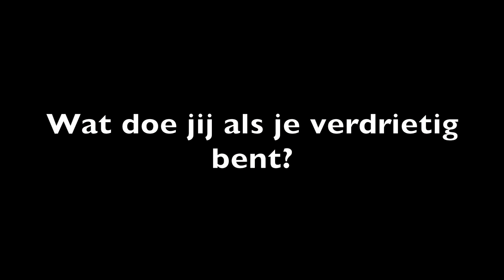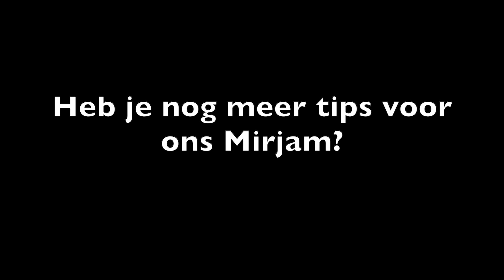Leerbaar en weerbaar met Mirjam - Gevoelens #6 - Vrijdag 3 april 2020